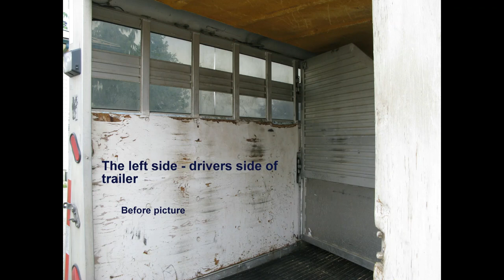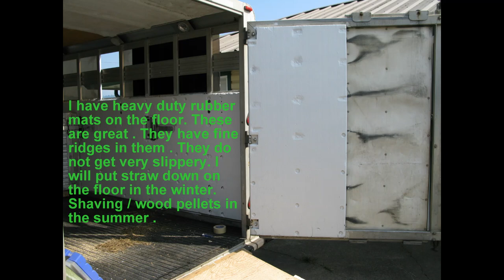Sooner Stock combo trailer receives a paint job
painting inside of sooner stock trailer
sooner trailer receives some love